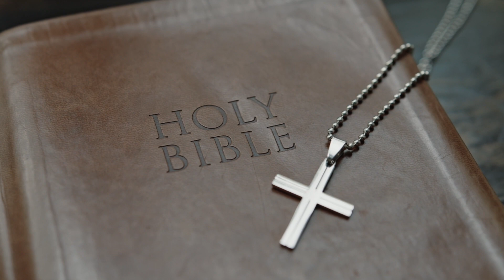Unveiling Religious Intolerance | Reflecting on the Jaranwala Incident in Pakistan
In this eye-opening video on Realistic Raza's Social Insight Series, we take an in-depth look at the recent Jaranwala incident in Pakistan, where churches, Christian community houses, and the holy book, the Bible, were tragically burned. Join us as we explore the underlying causes of religious intolerance and its detrimental impact on society. We discuss the need for unity, tolerance, and respect among different religious communities, aiming to foster a more inclusive and harmonious society. This thought-provoking video is a call for reflection and action, not only in Pakistan but also in neighboring India. Let's strive together for a future where religious diversity is celebrated and cherished.